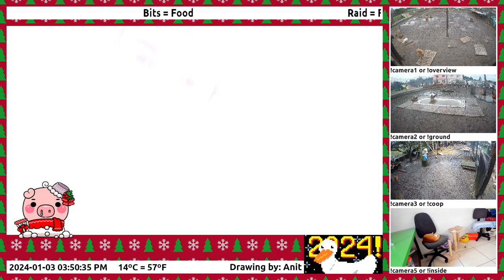Farmer hangs out with goats 🐐🐐🐐